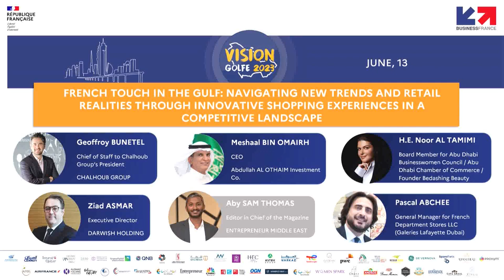Vision Golfe 2023 - French Touch in the Gulf Countries | Business France